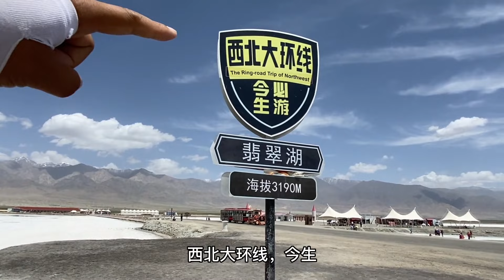青海的大柴旦翡翠湖，翠绿色的湖水，真是太美了！【大海去旅行】